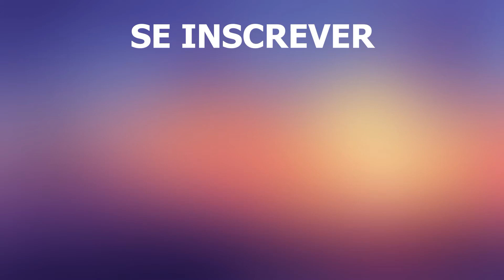Viagem à Romênia | Natureza, praias, vistas, mar, paisagens, cidades, | Vídeo 4k | Romênia o que ver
Viagem à Romênia. Natureza, pontos turísticos, praias, vistas, mar, paisagens, cidades, locais de férias e muito mais que recomendamos que visite na Roménia. Aqui está um pequeno vídeo filmado de um drone em 4k. Esta revisão de vídeo irá apresentá-lo aos melhores destinos de férias. A Romênia é um país localizado na Europa central. Tem um clima temperado, lugares bonitos, gente simpática e turistas agradecidos que deixam comentários. Apresentamos os melhores locais de férias e cidades que você precisa ver ao visitar este belo país.

Romênia o que ver:
1. Cidade de Bucareste
2. Cidade de Constanta
3. Cidade de Iasi

Se você gostou do vídeo sobre a Romênia, por favor, comente, compartilhe e assine nosso canal no YouTube, e você nos ajudará em futuras produções.